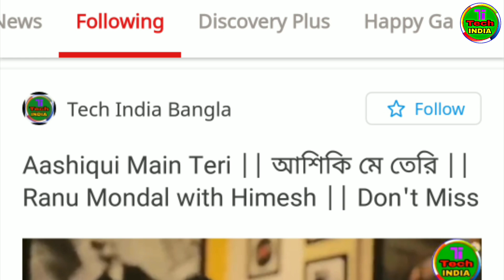প্রধানমন্ত্রী ও দেশের উদ্দেশে মুকেশ আম্বানির বক্তব্য। শুনলেই চমকে যাবেন...